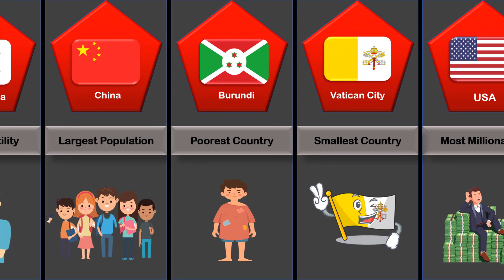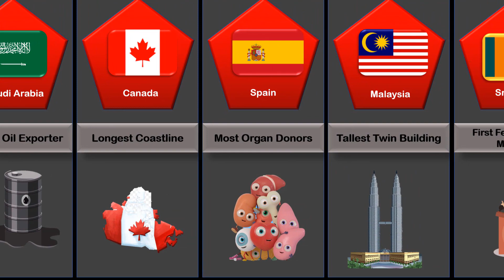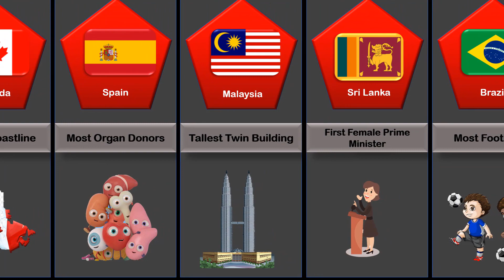Comparison : World Records From Different Countries part 2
World Records From Different Countries
A cool video, the first part of world records from different countries of the world, if it gets a lot of likes, the second part will be uploaded soon. I hope you enjoy watching this video.